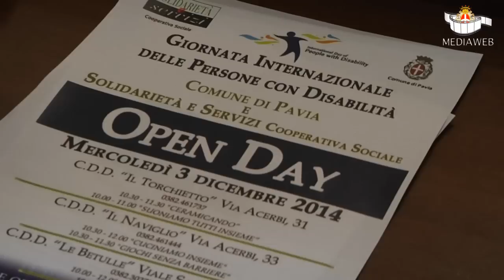Giornata Internazionale delle Persone con Disabilità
In conferenza con gli Studenti della 2^ BSE indirizzo Sociale del Liceo Cairoli di Pavia, il Sindaco Massimo Depaoli e gli Ass. Alice Moggi ai Servizi Sociali e Laura Canale alle Pari Opportunità